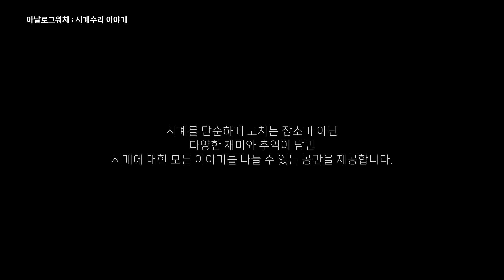빈티지 롤렉스 서브마리너 오버홀 작업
빈티지 롤렉스 서브마리너 오버홀 작업 입니다.

서울 잠실 시계수리점 아날로그워치는

시계에 대한 하나의 문화로 만들고 있습니다.

시계를 단순하게 고치는 장소가 아닌 다양한 재미와 추억이 담긴 시계에 대한 모든 이야기를 나눌 수 있는 공간을 제공합니다.

네이버 아날로그워치 검색

평일 오전 10:00 ~ 19:30 영업
공휴일 오전 11:00 ~ 17:30 영업
매주 일, 월 휴무

카카오:analogwatch

택배 접수: 석촌호수로 61길 118호 아날로그워치